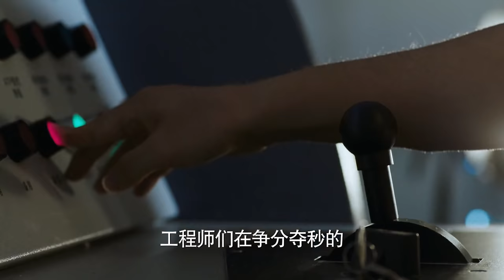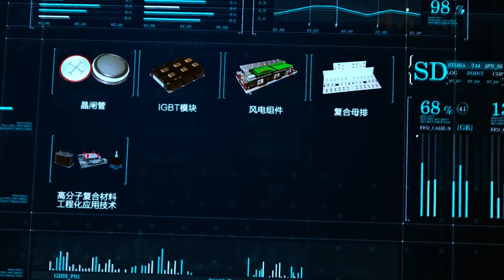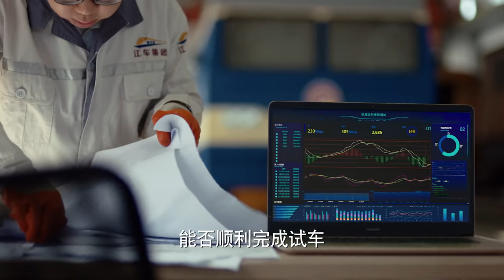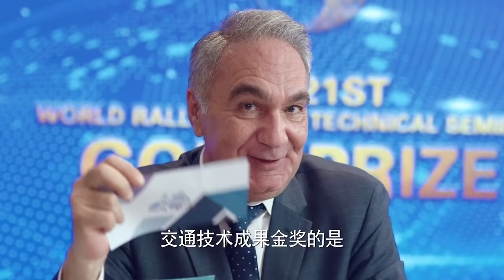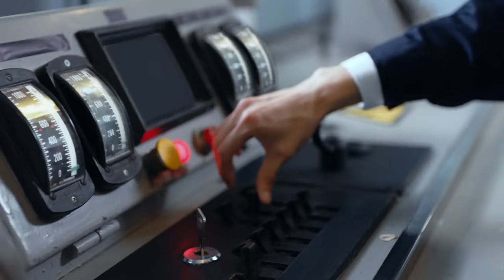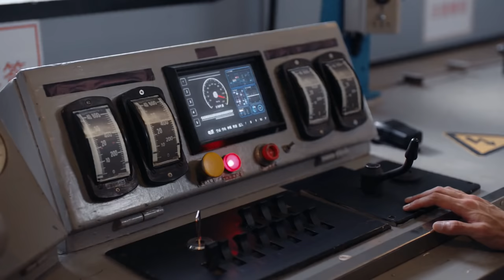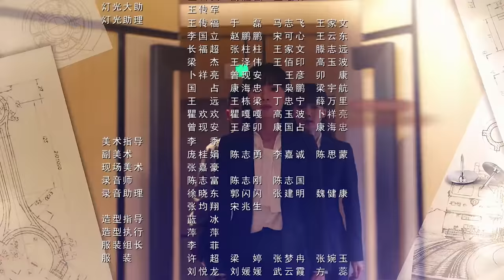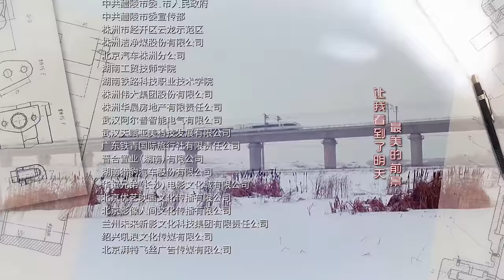《最好的时代/The Best Of Times》第1集｜陈星旭 胡冰卿 俞灏明 柳岩 王学圻 EP1【捷成华视偶像剧场】